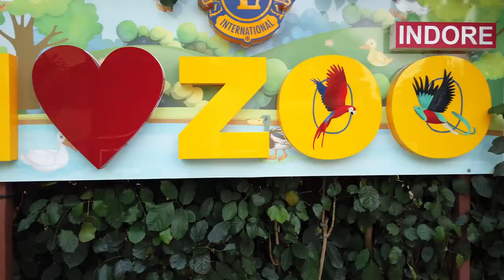I LOVE INDORE - Rupmati Pavilion | Jami Masjid | Maheswar | Indore Zoo | Chappan Dukan